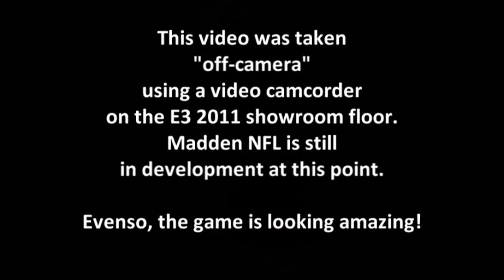Madden NFL 12 at E3: Jets at Falcons (Part 1 of 4) by MaddenMatrix.com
Madden NFL 12 footage taken at the 2011 E3 in LA by MadScientist06 (MaddenMatrix.com). Footage was taken "off camera" using a video camcorder. Madden NFL 12, at this point, is still under development, but it looks great! Hit me up on Twitter at MadScientist06 with any questions about Madden NFL 12. If you embed our video on your site, please be sure to give us credit